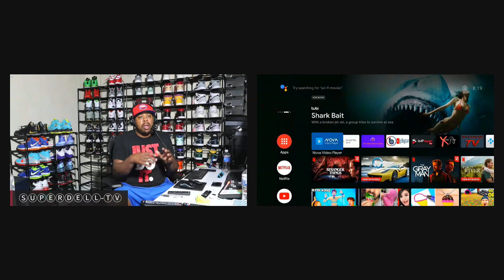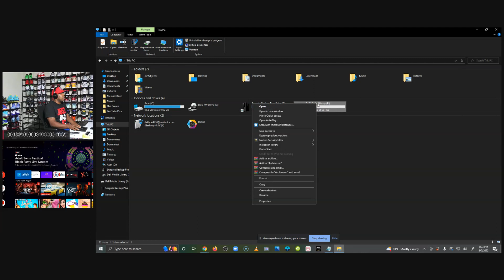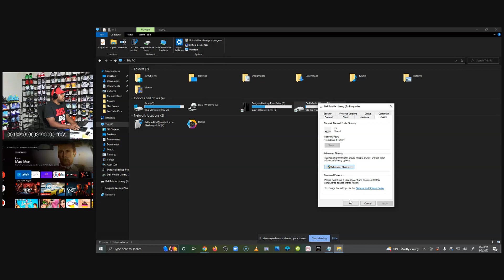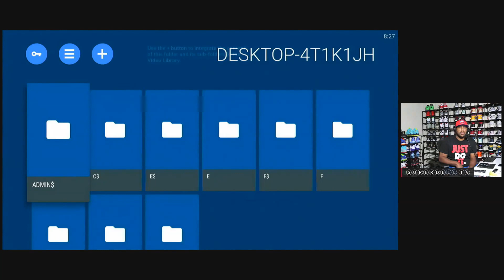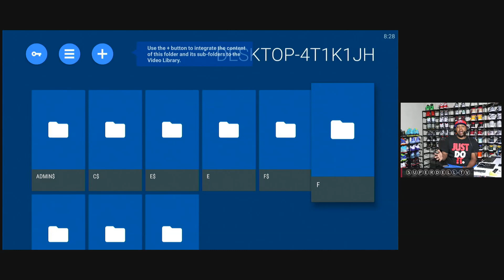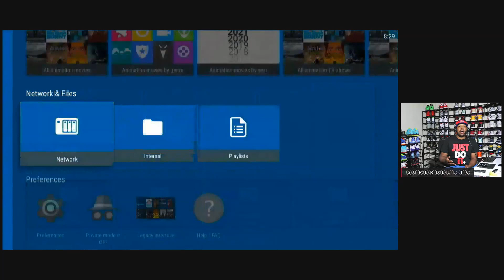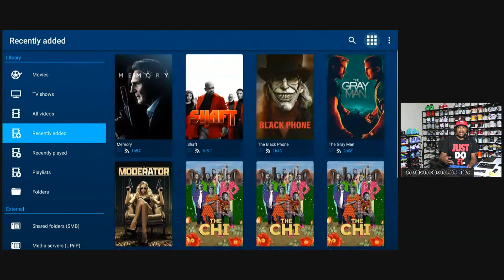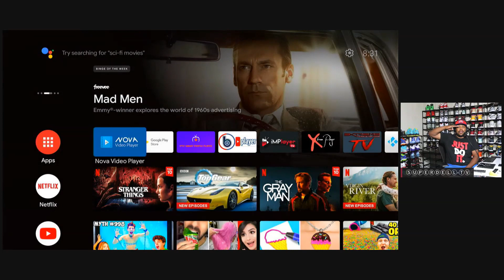HOW TO STREAM YOUR MOVIE COLLECTION FROM A WINDOWS PC TO ANY ANDROID DEVICE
In this video, I show you how to share your media library across your network using any android device

Amazon Store:
Superdell-TV Consulting Services: $50/HALF HOUR

Thank you for spending your time to watch my videos. THANKS!